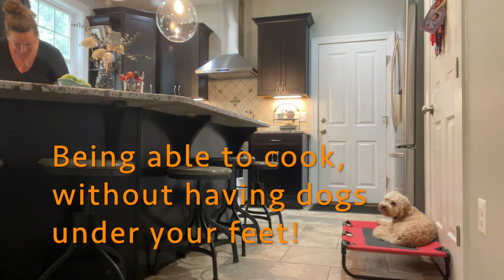Sunny and Woody | Mini golden doodles family | Alexandria, VA Dog Trainers | Off Leash Training